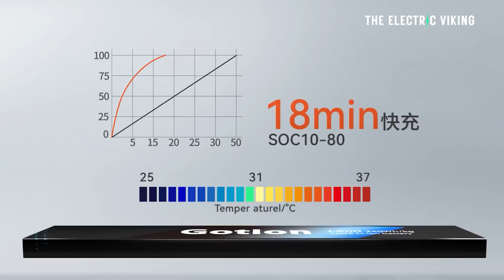NEW battery that Elon Musk said would disrupt entire auto industry finally here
Tesla Roadster will make ICE supercars feel like a steam engine with a side of quiche